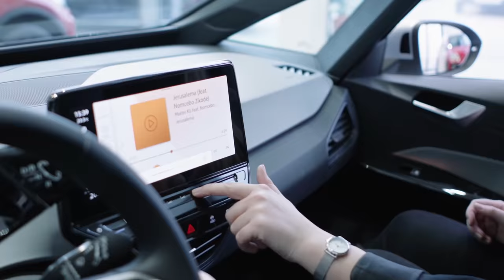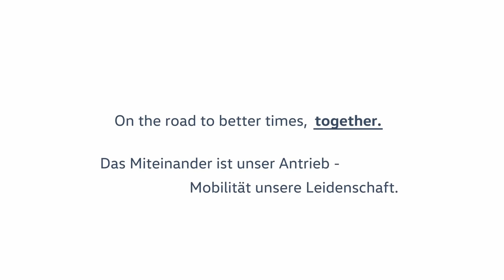Jerusalema Dance Challenge l PIA - Porsche Inter Auto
On the road to better times, together.
Das Miteinander ist unser Antrieb - Mobilität unsere Leidenschaft.

Wir danken unseren Kolleg*Innen vor und hinter der Kamera für die Teilnahme an der Jerusalema Dance Challenge. Mit unserem Jerusalema Video möchten wir gute Laune und eine positive Stimmung in die Welt tragen und zeigen, dass man zusammen alles meistern kann.

(Alle am Dreh beteiligten Personen wurden vor Drehstart negativ auf COVID-19 getestet. Während der Dreharbeiten wurde stets eine Maske getragen.)